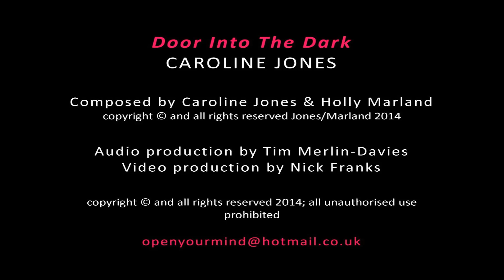DOOR INTO THE DARK - CAROLINE JONES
A heartfelt ballad by a talented singer and writer